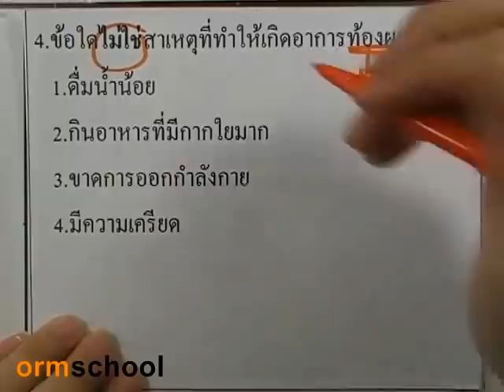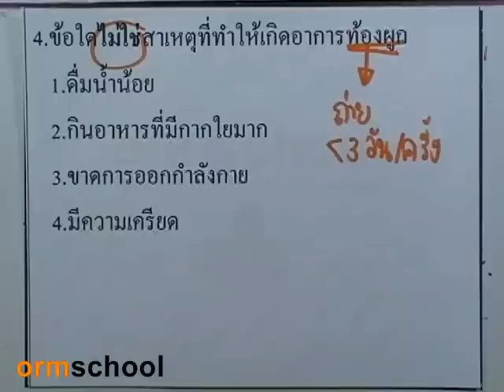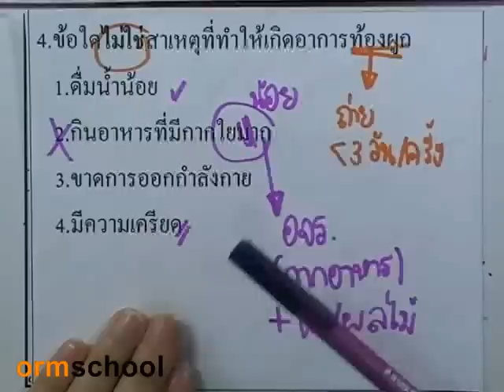ข้อสอบเข้าม.1 : วิทยาศาสตร์ ตอน4